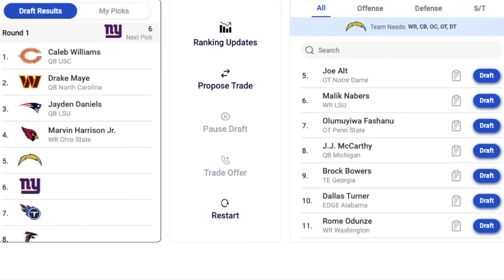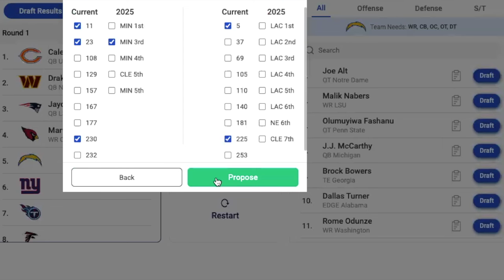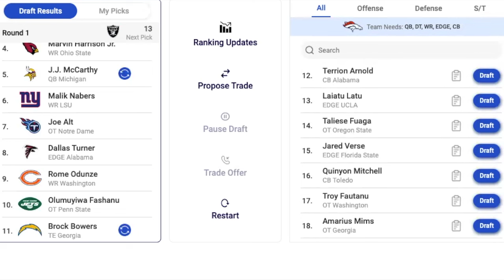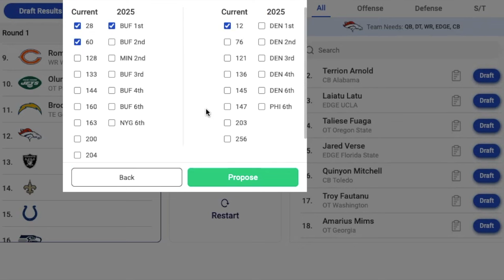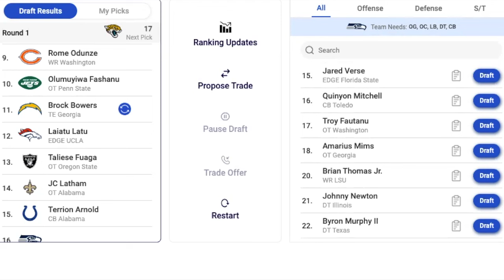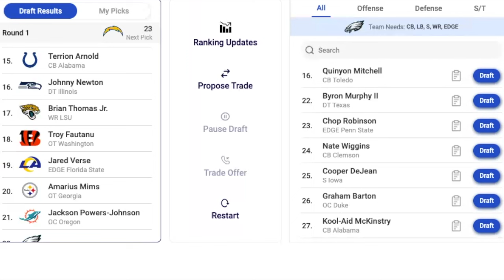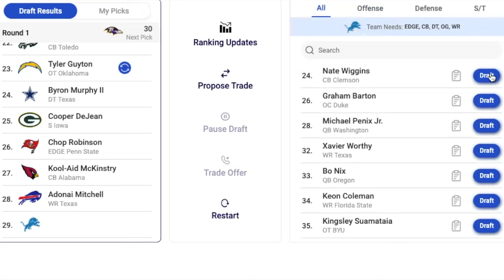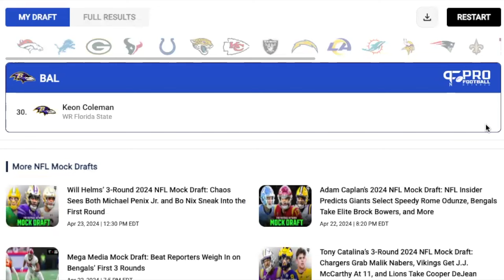FINAL 2024 NFL Mock Draft